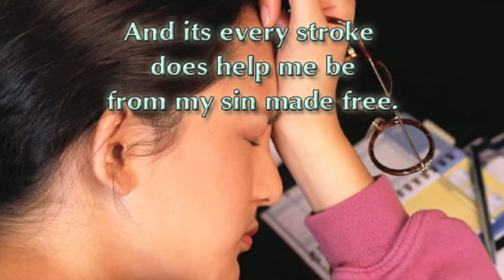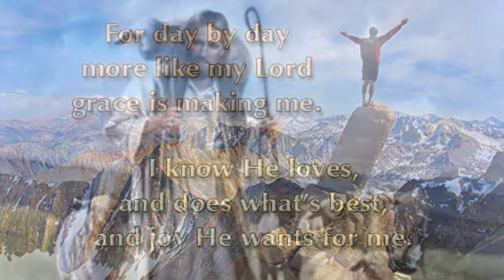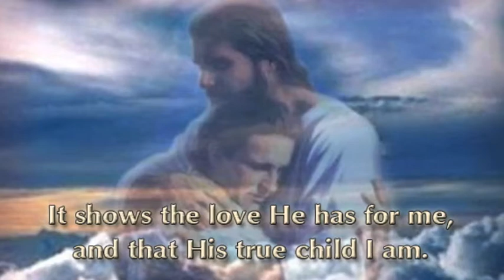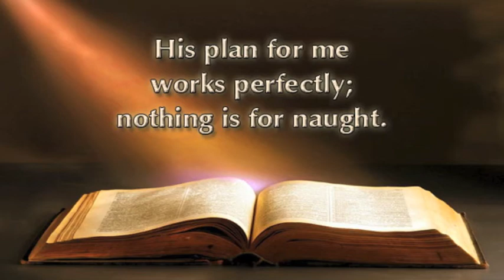A Shepherd's Rod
Words & music by Chad Woodburn
   January 27, 2012
   Words drawn from Hebrews 12:4-13

A shepherd's rod does comfort me,
for with love He chastens me.
And its every stroke does help me be
from my sin made free.

And though it hurts, I know it's good
that so disciplined I be.
For day by day more like my Lord
grace is making me.

I know He love, and does what's best,
and joy He wants for me.
So I willingly endure this test
that He lays on me.

A shepherd's rod is what I face,
making me more subject be.
And I thank the Lord that by His grace
this I finally see.

It shows the love He has for me,
and that His true child I am.
So close to Him I long to be.
I'm this shepherd's lamb.

I'll strengthen now my hands so weak.
My knees so feeble are.
With my paths made straight His face I'll seek.
He'll remove each scar.

I rest me in this thought:
His plan for me works perfectly;
nothing is for naught.